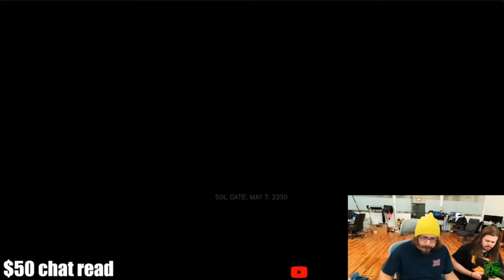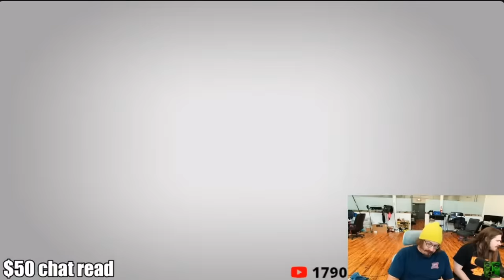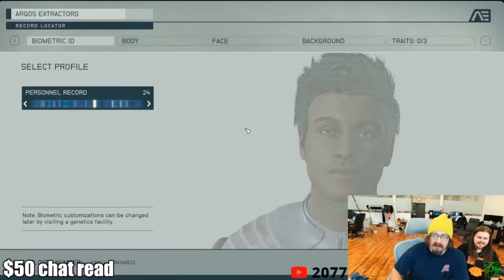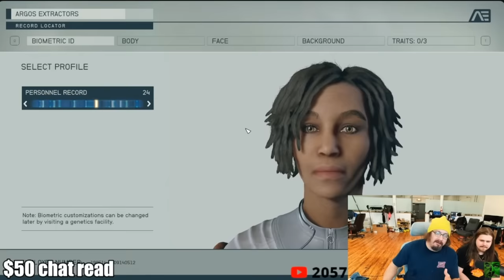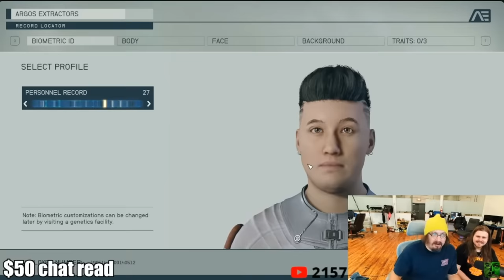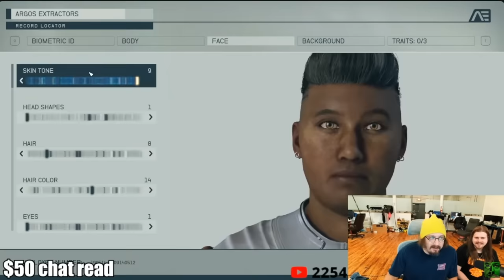Sam Hyde's UNHINGED Starfield Let's Play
jk he's not banned this a speedrun any% WR, enjoy!
👀👉🏻MDE.TV

0:00 - Sour Straws Intro
1:21 - Starfield ACTION
5:46 - Voice Acting
6:55 - Games Are Not Art
8:41 - Character Customization
12:26 - Unhinged